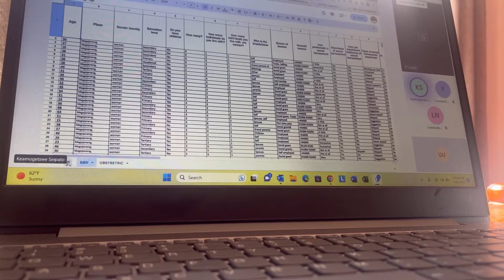VLOG: spend few days with me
Heyy faves

On this video I’m taking you through couple of days with me.